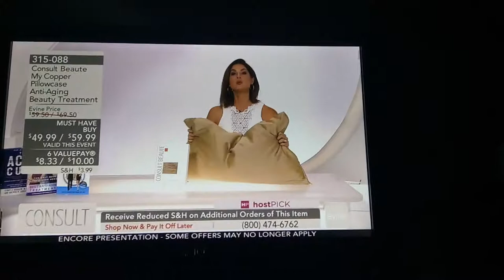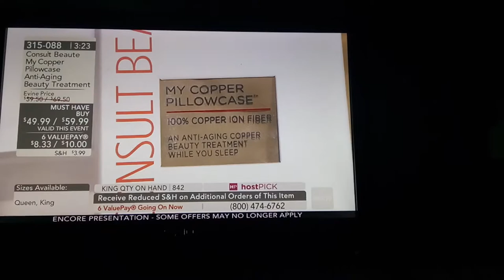Evine Live Heather Hall & Heather Dubrow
Evine Live TV Show